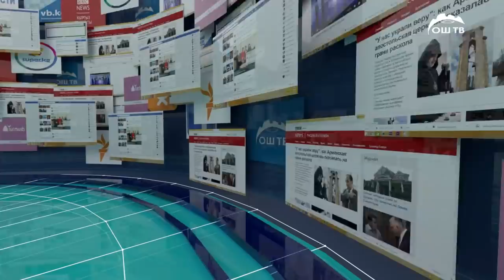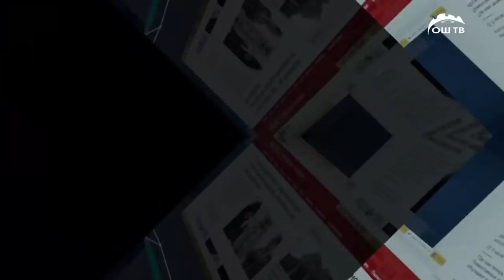САЙТКАБАР 30.09.2019 | Жогорку Кеңеште ультиматум койгон кайым айтышуу